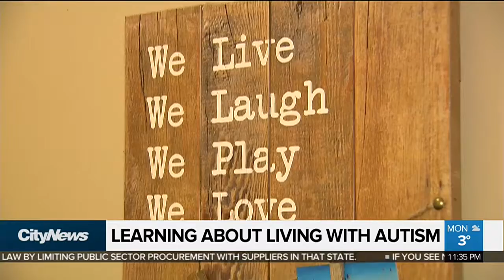Video celebrates GTA families living with Autism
In celebration of World Autism Awareness Day, a group of Toronto-area mothers released a video about living with Autism. Nitish Bissonauth visits with one of the families who took part in the video.